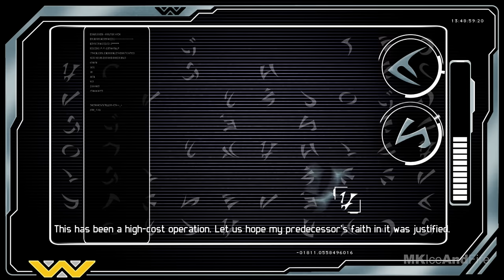ALIENS VS PREDATOR Marine Campaign Gameplay Walkthrough FULL GAME [4K 60FPS] - No Commentary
Aliens Vs Predator Marine Walkthrough Part 1 and until the last part will include the full Aliens Vs Predator Gameplay on PC. This Aliens Vs Predator Gameplay is recorded in 4K 60FPS on PC and will include the full game, all endings and all boss fights.

Aliens Vs Predator is a first-person shooter video game developed by Rebellion. Bringing the legendary war between two of science-fiction's most popular characters to FPS fans, AvP delivers three outstanding single player campaigns and provides untold hours of unique 3-way multiplayer gaming.  Experience distinctly new and thrilling first person gameplay as you survive, hunt and prey in the deadly. As the Marine, you'll experience a claustrophobic and terrifying experience where light is your friend, but there's never enough. As the Predator, you will stalk from the shadows and from above, passing athletically through the treetops to ambush your victims.